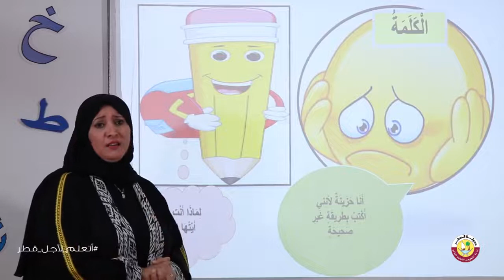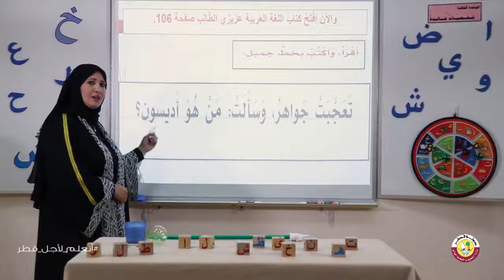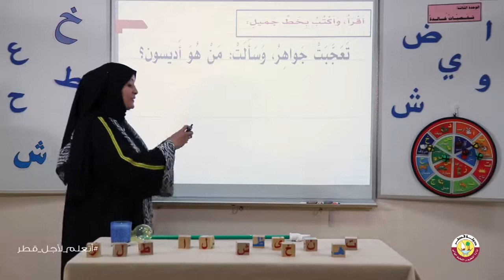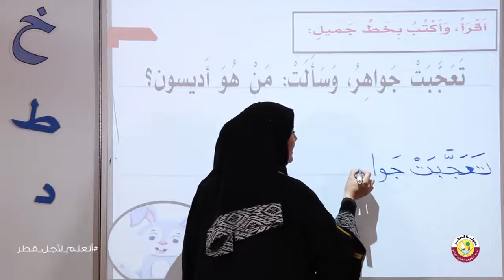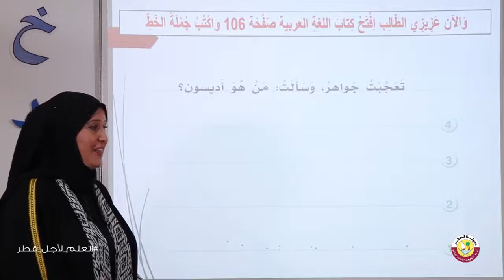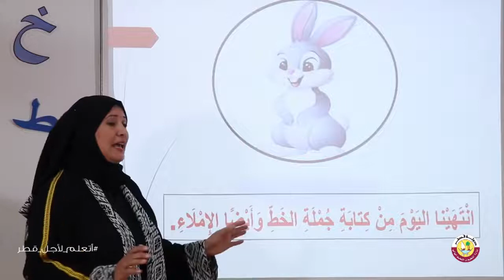الخط و الاملاء الصف الثالث